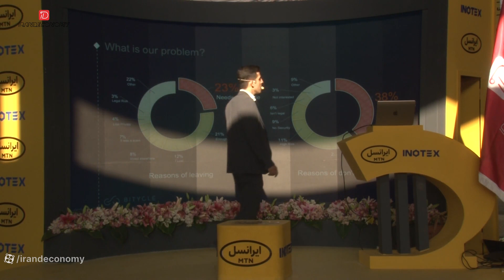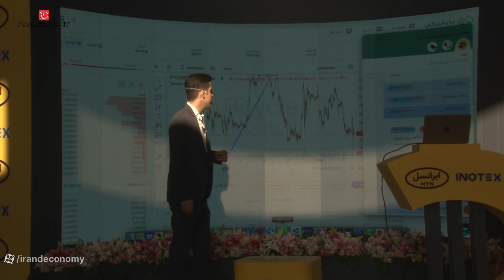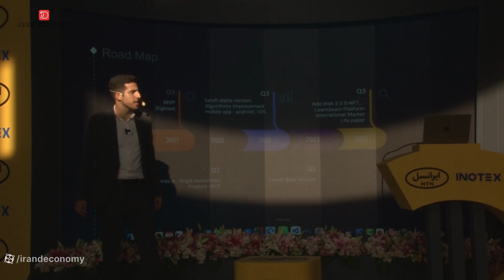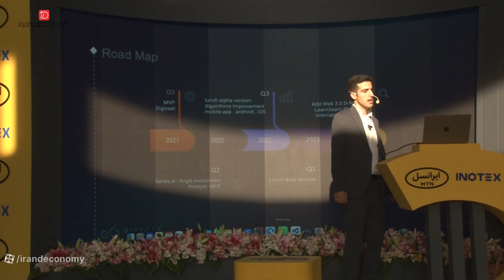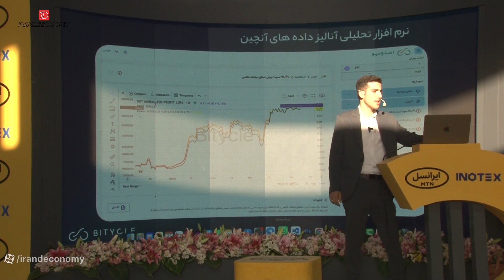معرکه‌ای که بایتیکل گرفت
مجتبی صفری: استارتاپ بایتیکل در حوزه آموزش ترید فعالیت می‌کند. این استارتاپ فضایی برای یادگیری تعاملی ترید را با استفاده از فناوری هوش‌مصنوعی فراهم می‌کند. بایتیکل سرویس‌های دیگری از جمله استودیو دیتا‌های آنچین و درگاه پرداخت ارز‌های دیجیتال دارد.

Mojtaba Safari: Startup Bitycle operates in the field of trade education. This startup provides a space for interactive learning of trading using artificial intelligence technology. Bitycle has other services such as unchain data studio and digital currency payment portal.